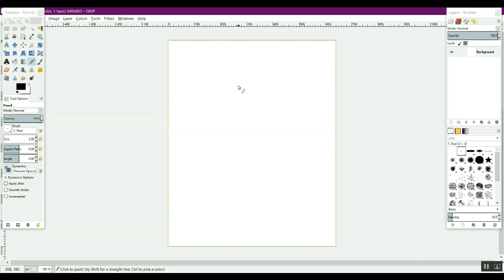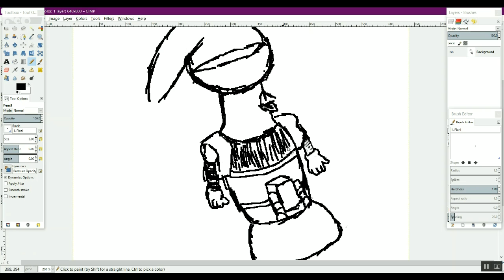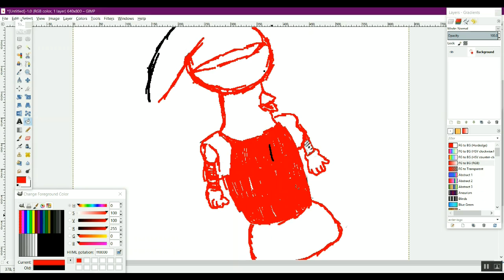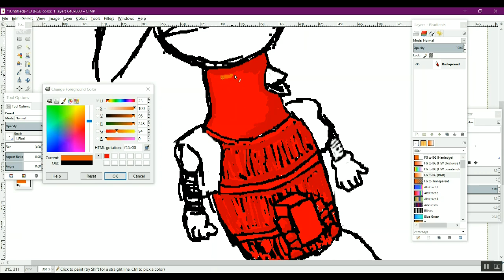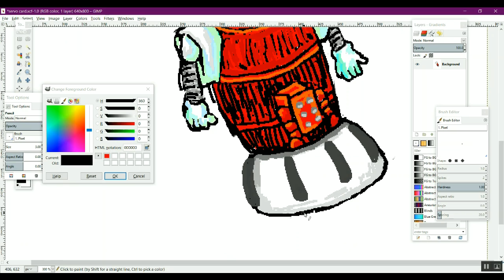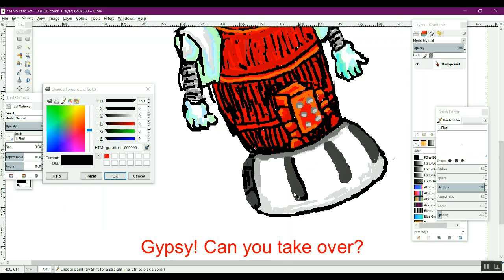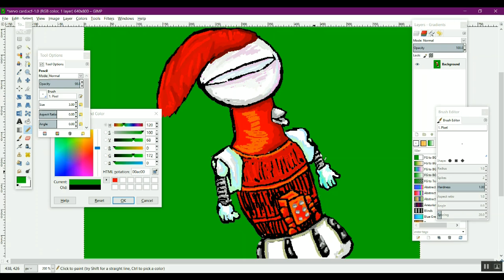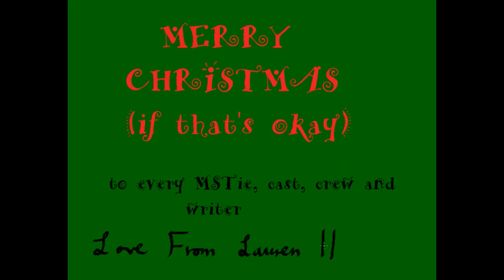Tom Servo Christmas Card - speed drawing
Here's a sped-up (800%) video of a drawing I did for this years Christmas Card. It took 1.5 hours in real time to draw, and over 3 hours to edit the video.
 The first time i had ever used GIMP and an electronic stylus (I'm a traditional artist)
The video capture had broken up for some reason upon reviewing the footage, so I took the opportunity to have some fun at my own expense, and include a few subtitles.